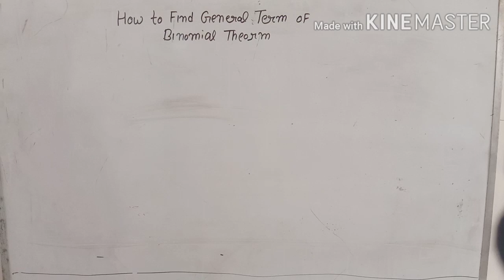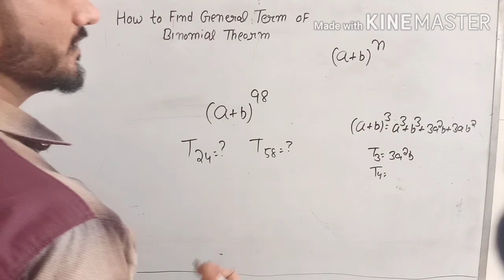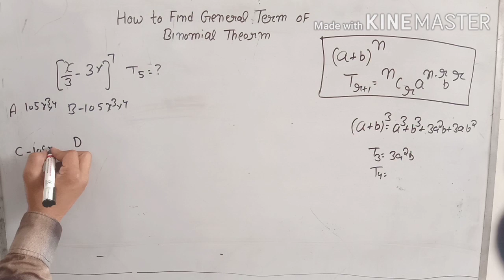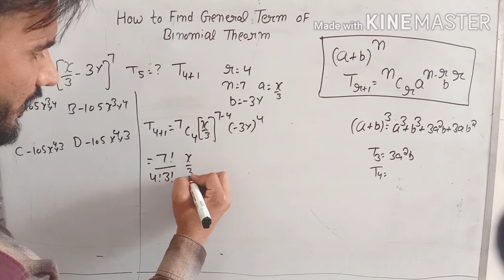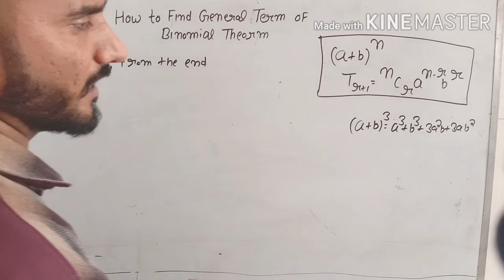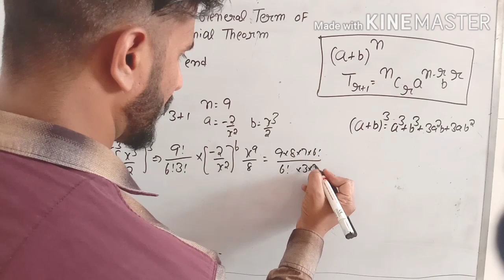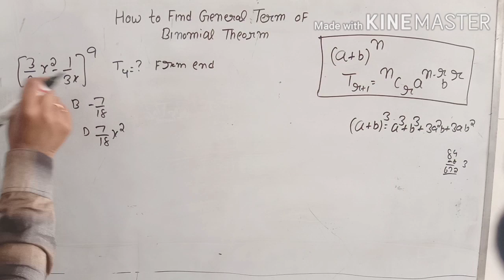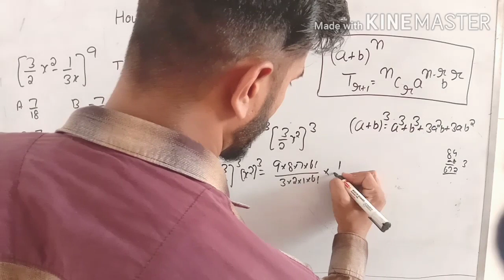Binomial Theorm / Gnereral term of Binomial term / Advance math / HSSC advance math / HSSC EXAMS